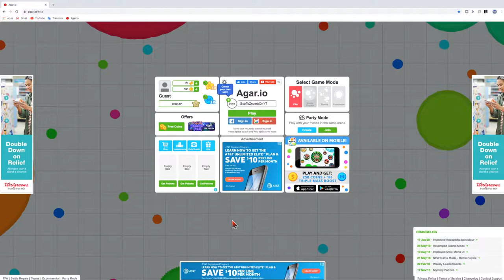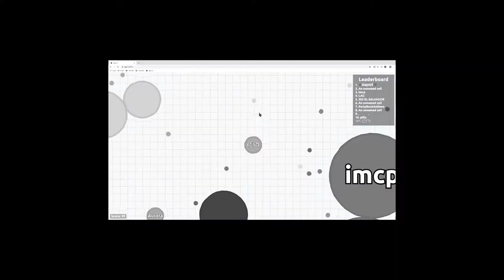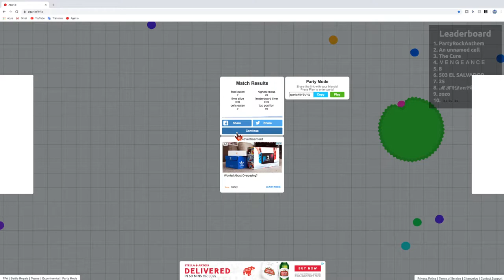I HATE AGAR.IO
In this video, I play a game called Agar.io. It is actually a pretty fun game until you die. So I hate Agario/Agar.io. Whatever you want to say.